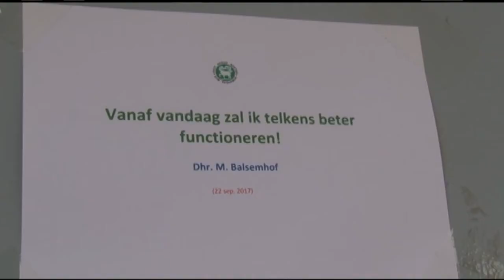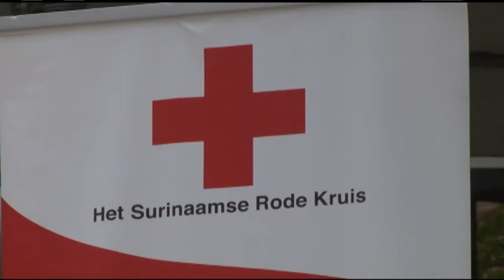22 09 2017 Moravian Teachers Day afgerond